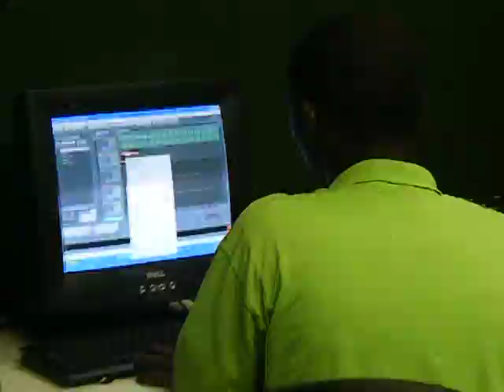Trying to Keep Up with Sammy Stephens in the Flea Market Montgomery Studio in Montgomery, Alabama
He's just too good